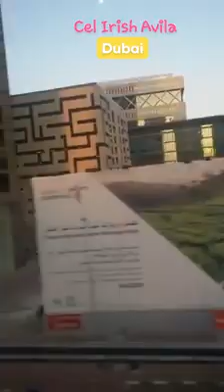THE BEAUTY OF DUBAI - UWIAN NA //maricel avilaofwdubai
Pauwi na po kami galing sa work. Ganda po ng view, ganda po talaga dito sa Dubai.